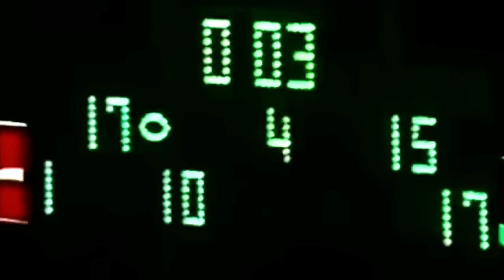Clemson Football: Dream On Vol 1 (The Best Is Yet to Come)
Shadow of Death Valley social media platforms:
Thanks for visiting Shadow of Death Valley

The Clemson Tigers concluded the 2016 season with their second national title, defeating the Alabama Crimson Tide 35-31. The Tigers won their first title in 1981, and Volume One of this Dream On series chronicles many of the legendary players and moments that have come to define one of college football's best programs. Led by figures like Frank Howard, Danny Ford, and now Dabo Swinney, the Tigers have established a rich tradition in college football that has resulted in a unique brand that is known nationwide for the passion it inspires.